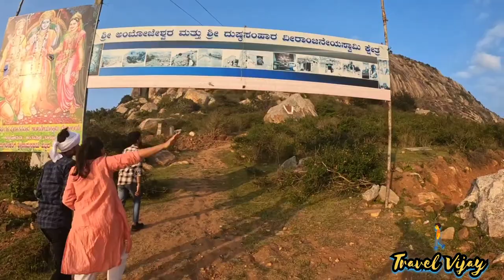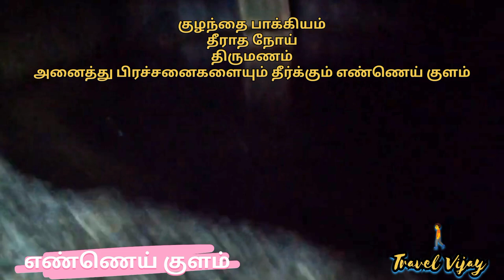வித்தியாசமான ஆஞ்சநேயர்🛕4330 அடி உயரத்தில் சிவலிங்கம் 📿 Ambaji Durga🛕Kailasagiri Hills 🏞️ Hanuman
AMBAJI DURGA PORT AND KAILASAGIRI HILLS 🛕🛕

Ambajidurga fort is 5 kms away from Kailasagiri hill in Chintamani taluk, history tells this fort was built by two of the paalegars named Ambajirao and Kumbajirao. It is also said that Pandavas lived here in Dwapara Yuga. There is Giri Malleshwara Swamy temple at the top of the hill and Dushta Samhara Anjaneya Swamy temple at foot of the hill. These are very ancient temples. Amazing spot for trekking with nature in cloudy and misty weather but risky to ride in that weather.
Ambaji Durga Fort is located in the
Chintamani district of Karnataka. The Trek takes in two historical sites, the Ambaji Durga Fort and the Anjaneyaswamy Temple. The Anjaneyaswamy Temple is dedicated to Lord Hunuman, a 32 feet high idol of Hanuman stands here carved out of a single piece of granite The whole area is very beautiful with views of the Deccan forests and the beautiful Nandi Hills.
Ambaji Durga Fort is 3 kms from Kailasagiri Hill.
Both these places are about 80 kilometres away from Bangalore.
The hill rises to about 4400 ft above
mean sea level and was initially fortified
by the local Palegars, which was then
rebuilt by Tippu and finally fell into the
hands of the British. There is a small
temple atop the hill dedicated to Lord
Shiva and a few ruined structures and
water tanks. We were quite happy for
having explored this fort too...